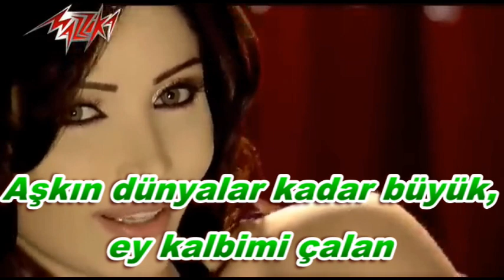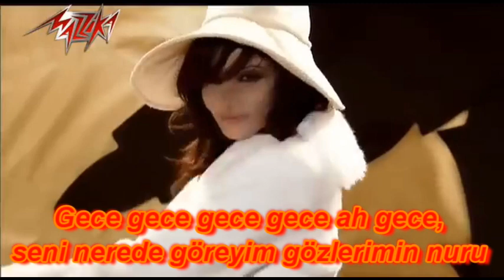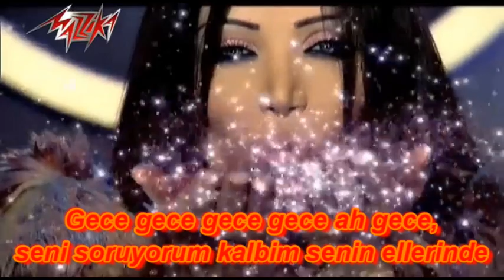Melissa Leil Ya Leil Türkçe Çeviri